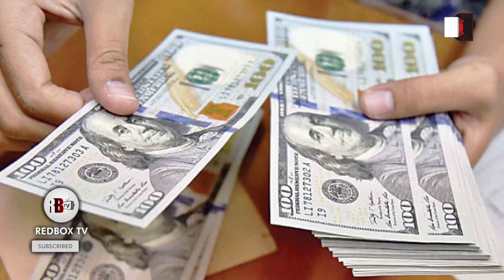CURRENT ECONOMY: American Dollar Value Increased By Inter Bank | ECONOMY UPDATES | CORONA VIRUS